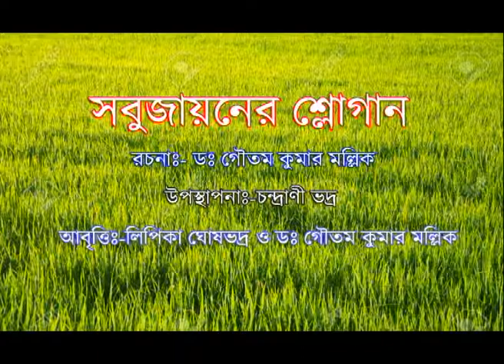বাংলা স্লোগান।সবুজায়নের শ্লোগান।রচনা- গৌতম কুমার মল্লিক।আবৃত্তি-লিপিকা ঘোষভদ্র।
A few slogan written by Dr.Goutam Kumar Mallick Recited by Lipika Ghosh Bhadra Anchoring by Chandrani Bhadra